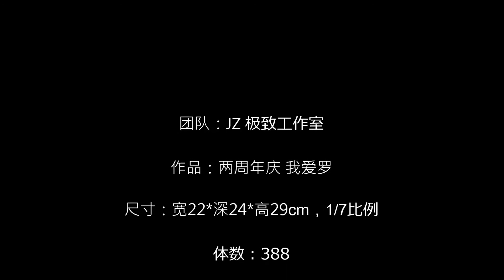JZ 极致工作室 两周年庆 我爱罗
团队：JZ 极致工作室

作品：两周年庆 我爱罗

尺寸：宽22*深24*高29cm，1/7比例

体数：388